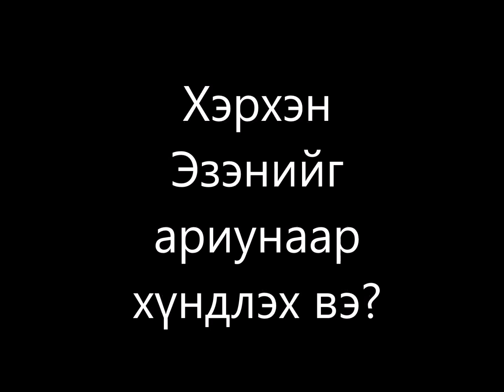Хэрхэн Эзэнийг ариунаар хүндлэх вэ?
Галил Монгол Чуулган
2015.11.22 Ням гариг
Номлол: Пастор Хуан Пел Нам